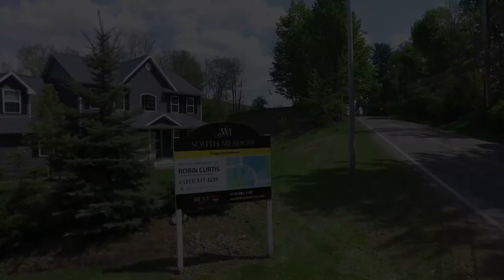Welcome to South Meadow in Cazenovia, NY